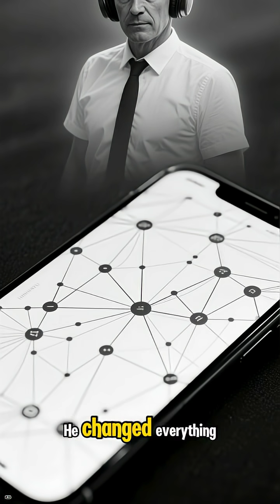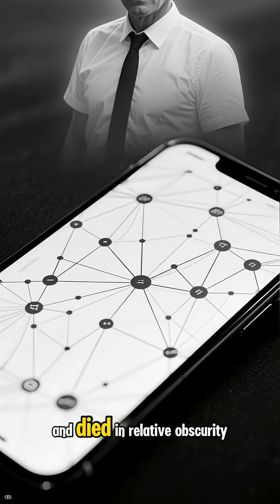Douglas Engelbart – Man Who Invented the Mouse - EP6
Forgotten Heroes of The Internet & AI - Episode 6

Douglas Engelbart – The Man Who Invented the Mouse

In 1968, he gave “The Mother of All Demos” — showing a computer mouse, hyperlinks, video conferencing, and shared screens… all decades before they became reality. He changed everything, yet died in relative obscurity.

Download FREE AI Resourses
Book onto our 1 day AI Workshops held at the Open Universtity in Milton Keynes

To see our latest online Artificial Intelligence Courses